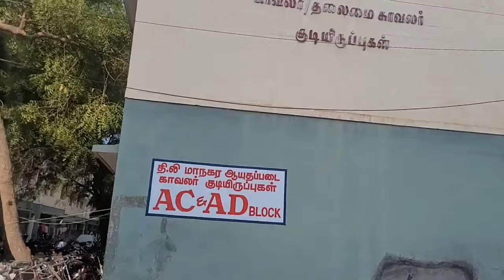குடும்பத்துடன் சேர்ந்து Tour கிளம்பியாச்சி Friends|🥳🥳🥳🥳🥳Happy family vlogs